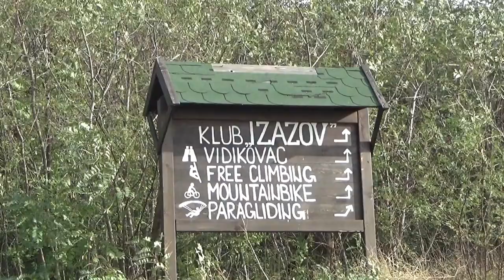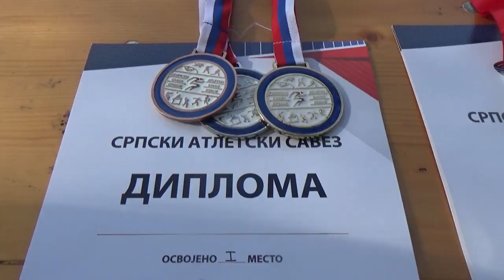Prvenstvo Srbije u planinskom trcanju u Vrscu